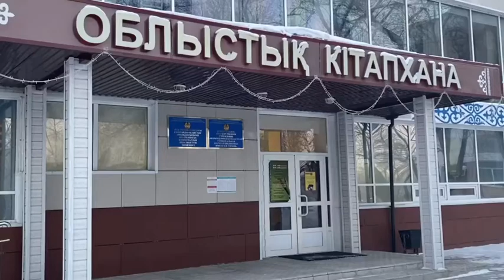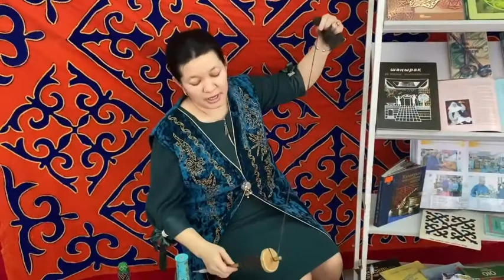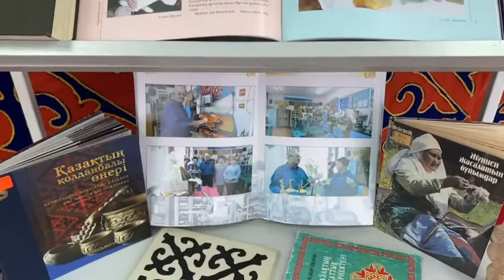«Ұршық иіру үлкен өнер» Шеберлік сағат